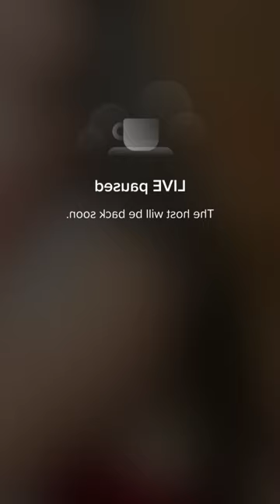Bigo live 😍 Pretty Girls 💎 live stream #537